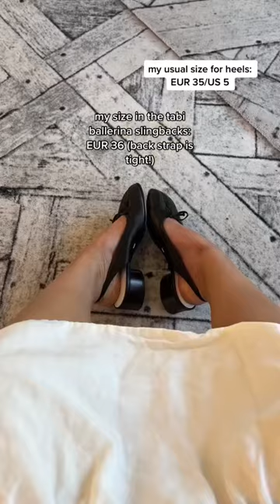try on tabis with me! margiela tabi sizing review